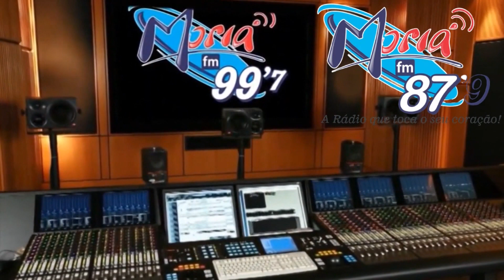PROGRAMA O MILAGRE 17 JUNHO 2023